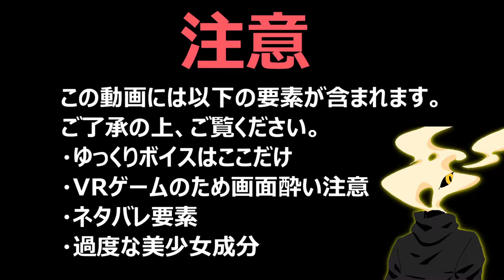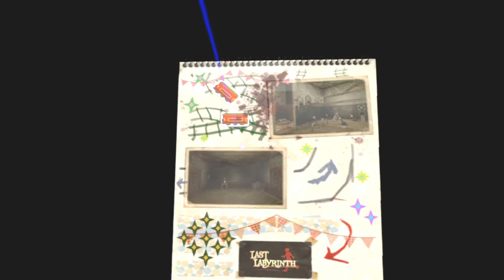#1【PSVR】バーチャル美少女との脱出ゲームが心臓に悪すぎた【ラストラビリンス(LastLabyrinth) 実況】[ネタバレ注意]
カティアはかわいい(断言)

夜長月のゲーム動画倉庫へようこそ！

今回は、PSVRゲーム【Last Labyrinth】を遊んでいます。

ネタバレなどのコメントは削除させていただきますので、お気をつけください。

【投稿・配信通知】
更新通知はこちらでやっています！
長月の日常も伺えます！
夜長月@ながつき(Twitter)

【BGMなどについて】
夜長月チャンネルにて使わせていただいている音源は
以下の方々からお借りしているものになります。

この動画は以下の著作物利用ガイドラインを遵守し投稿しております。